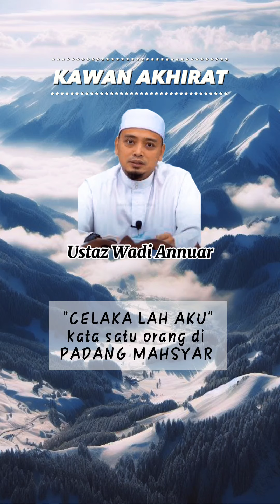kawan akhirat. Ust Wadi Annuar